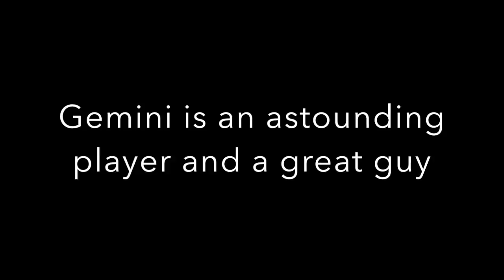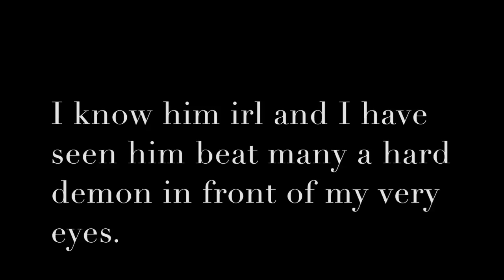Shoutout to Gemini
He is an awesome guy and an awesome player, it's a pleasure to know him.